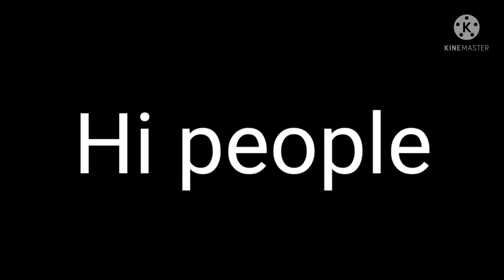do people remember Pumpkin Sugar before she deleted her channel?